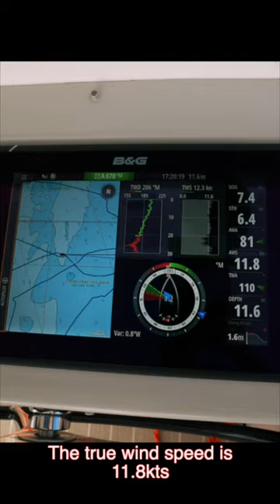Sailing Ruby Rose 2 with the Screecher & Asymmetric Spinnaker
MUSIC